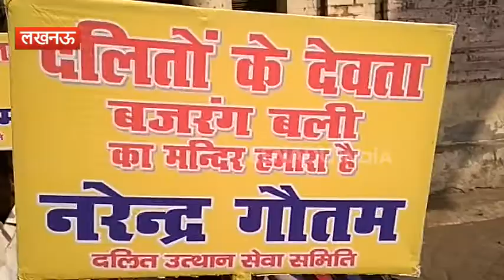हनुमान मंदिर पर कब्जा करने पहुंचा दलित समाज, दलित पुजारी की नियुक्ति की मांग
लखनऊ: भगवान हनुमान को लेकर सीएम योगी के बयान पर राजनीति गर्म होनी शुरू हो गई है. हनुमान मन्दिर पर अधिकार को लेकर अब एक नई जंग छिड़ती नजर आ रही है. दलित उत्थान सेवा समिति के बैनर तले दलित समुदाय के लोग हजरतगंज के दक्षिणमुखी हनुमान मन्दिर पर कब्जा करने पहुंच गए. उन्होंने हनुमान मंदिर पर दलित पुजारी नियुक्त किए जाने की मांग भी की.